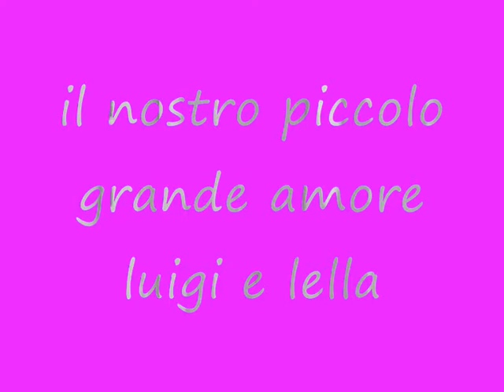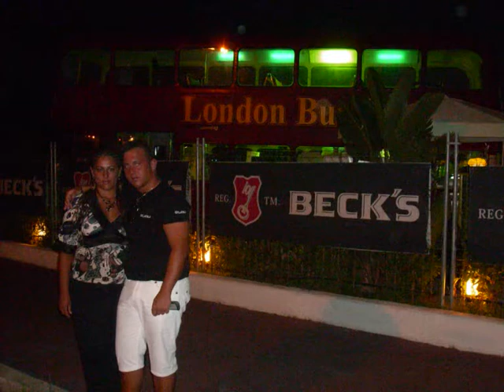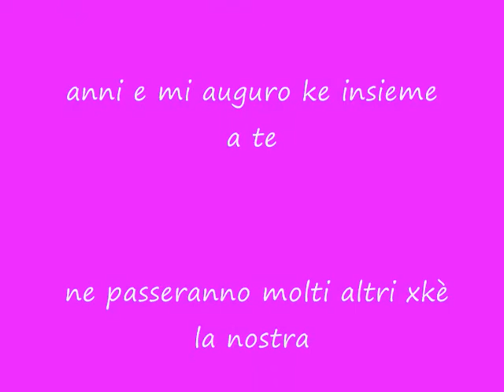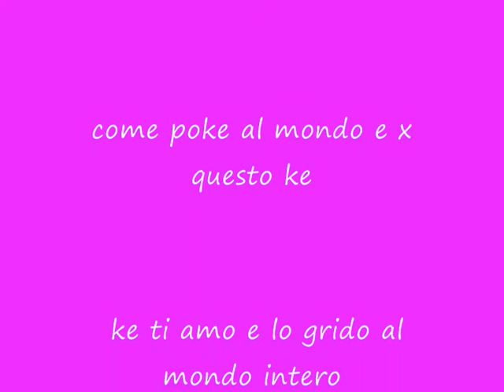luigi e lella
questo video e dedicato al mio amore